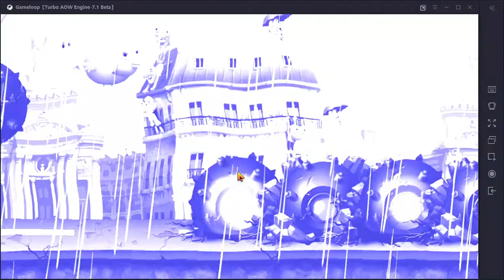Zombie Tsunami Quest : Clone 8 zobies in mid-air with the UFO